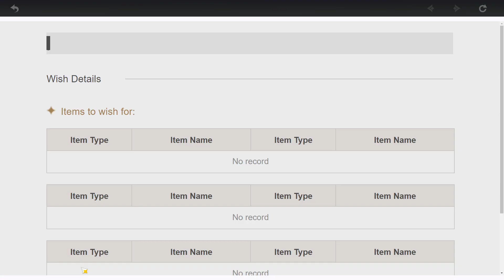Genshin Impact v2.8 029 Hiden Strife event 01 Spiral abyss 12 - daily activities